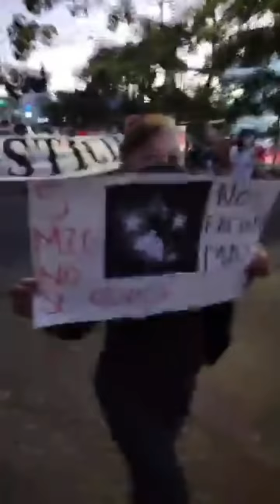MARCHA POR LA PAZ, AFICIONADOS DEL ATLAS Y EQUIPOS DE LA LIGA MX